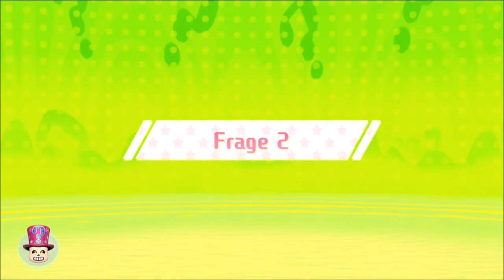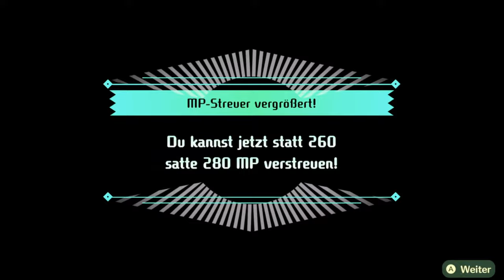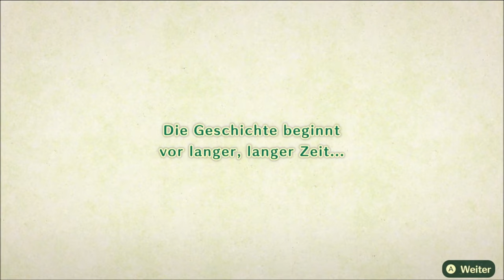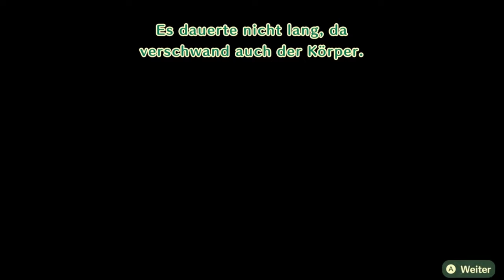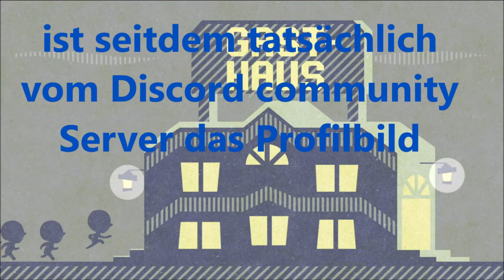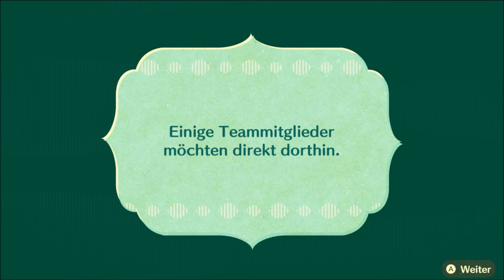der FINALE KAMPF 😲💥 / Miitopia | DEUTSCH | GERVTUBER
Miitopia switch deutsch:

Es ist zeit für den finalen Kampf. werden unsere Helden die Welt retten können oder kläglich scheitern.